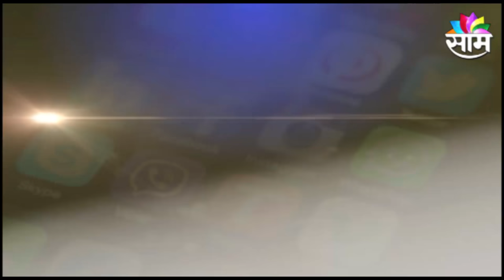VIRALSATYA | चक्क ज्वालामुखीवर बनवला पिझ्झा